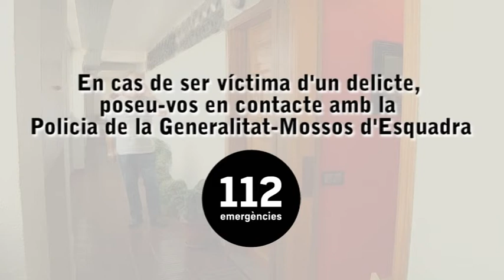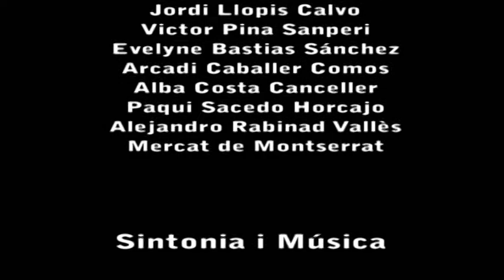Bloc 1: Seguretat a casa